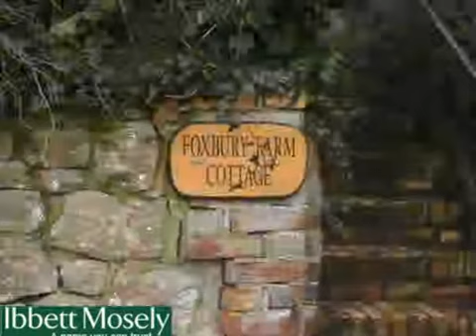Ibbett Mosely presents - STONE STREET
Let Agreed: Stone Street, Seal, TN15 0LW, 3 bed £1,250

An attached character cottage which is situated in a semi rural position in the hamlet of Stone Street, offers good accommodation with gardens and ample parking. The property comprises of 3 bedrooms, one bathroom with electric shower over the bath. Two reception rooms and a large kitchen with a range of wall and base units.